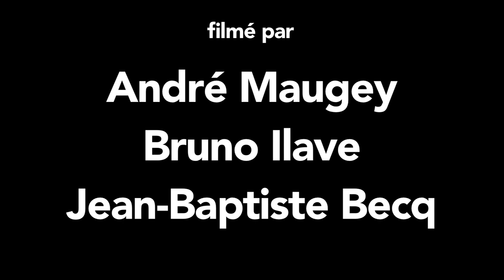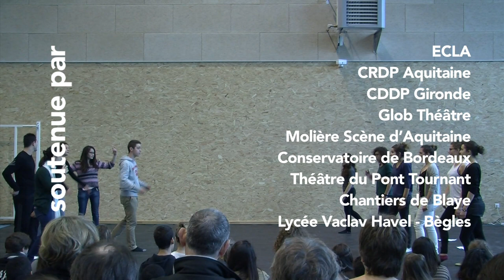En Scènes !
Documentaire de Jean-Baptiste Becq -- 26 '
Cent-vingt élèves de l'éducation secondaire expérimentent les pratiques théâtrales, encadrés par des duos artiste-enseignant. Les arcanes de la transmission, le désir d'apprendre et de se découvrir, la construction du partenariat artiste-enseignant : autant de thèmes qui composent un kaléidoscope scénique où se révèle l'importance de la place du théâtre et des artistes à l'école. Cette action-recherche de théâtre-éducation a été conduite à Bègles en février 2013 par Théâtre Education Aquitaine et l'université de Bordeaux III (DEFLE), partenaires du Rectorat, de l'ANRAT et d'IDEA.
Extrait du DVD joint à l'ouvrage Pour un Théâtre-Monde. Plurilinguisme, interculturalité, transmission. Direction : Yamna Abdelkader, Sandrine Bazile, Omar Fertat, PUB, 2013.